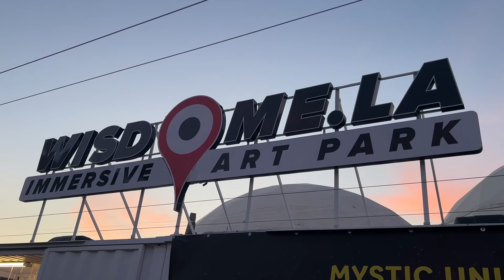William Laurent Interviews Scott Page, Think:NFT, Saxophonist, Pink Floyd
Taken at NFTLA Afterparty at Wisdome.la. Beyond the Wall Experience.